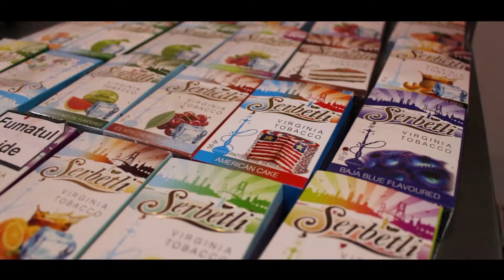Работа в Rooms Cafe!!!